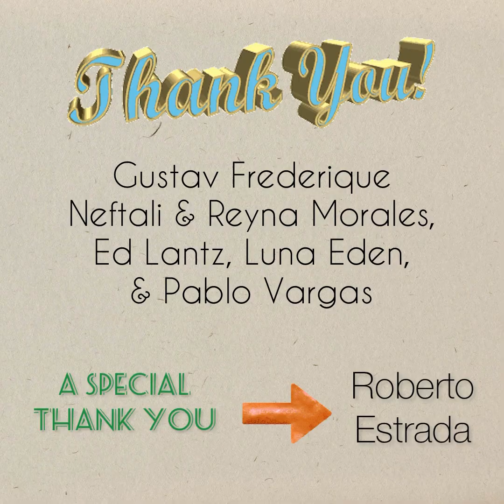Our Winter Wedding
Soulmates united before God, family & friends on March 4th 2023. In the city of Frazier Park, CA